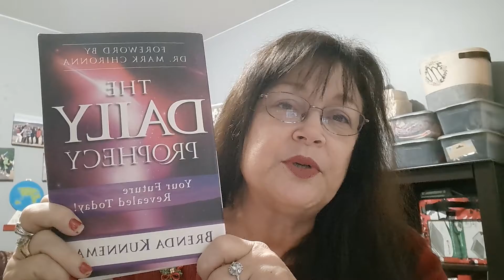Morning Devotions: December 14, 2021 Forget the Pain!